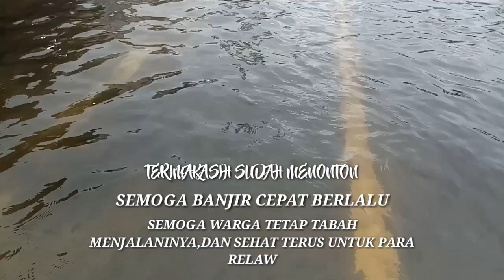Banjir Di handil Bakti Kabupaten Batola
Di pertengahan Januari,kalimantam selatan banjir..
Ada beberapa daerah di kalimantan selatan yang cukup parah,khusus nya daerah Barabai,martapura dan barito kuala atau barito..
Handil bakti adalah salah satu bagian dari barito kuala yang hampir seluruh kawasan nya terendam banjir..
Semoga banjir cepat berlalu..

Banjir Di handil Bakti Kabupaten Batola berita terbaru banjir kalsel banjir banjir Handil bakti